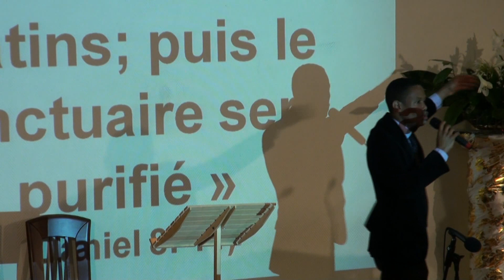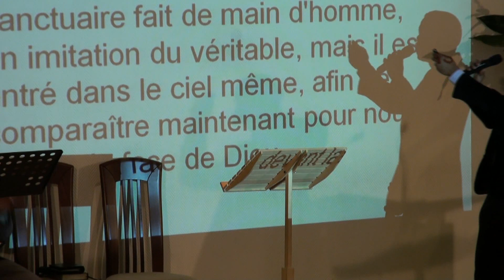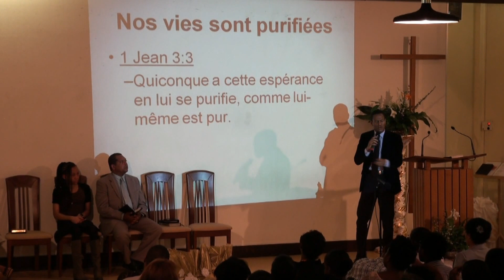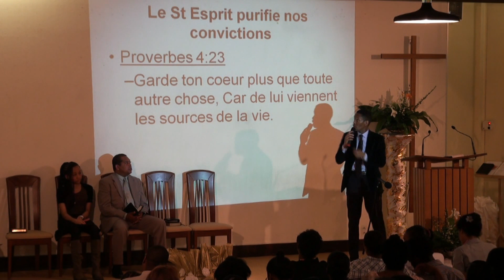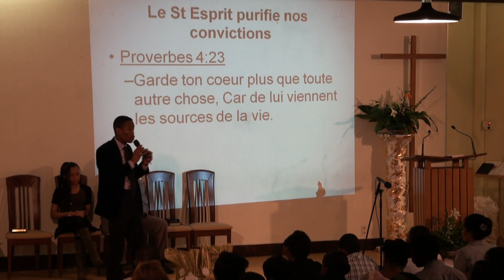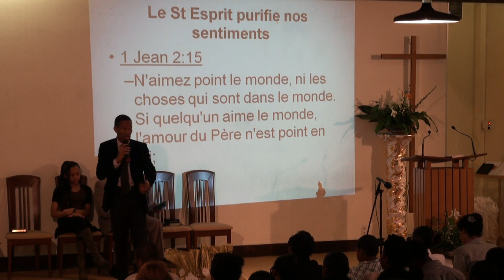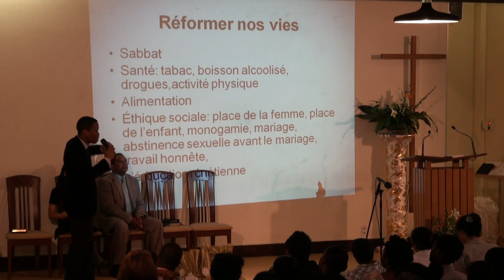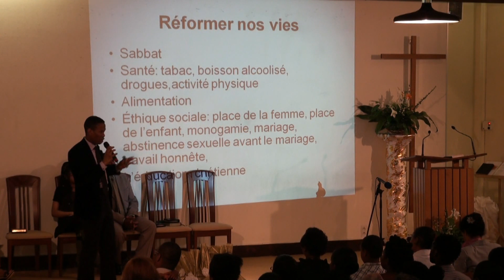Prédication - 2300 soirs et matins puis le Sanctuaire sera purifié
Sermon du 13 juillet 2013 à l'église adventiste du 7ème jour de Créteil sur la prophétie de Daniel 8 v.14 sur les 2300 soirs et matins et la purification du Sanctuaire. Message clef du mouvement adventiste.